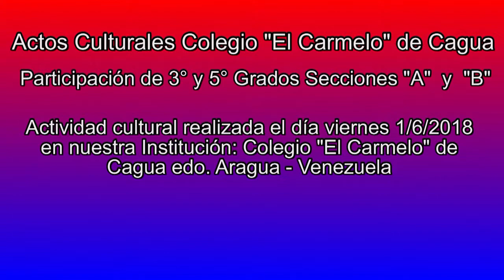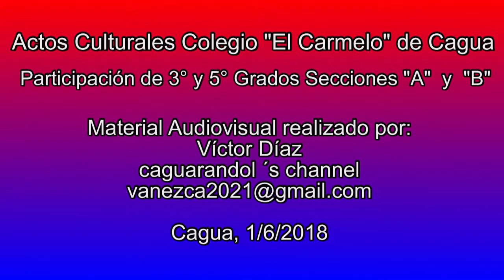Actos Culturales Colegio El Carmelo 2018 3° y 5° Grado HD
Actos Culturales Colegio "El Carmelo" de Cagua: Actividad cultural realizada el día viernes 1/6/2018, en nuestra Institución. Se presenta participación de 3° y 5° Grado Secciones "A"  y  "B".